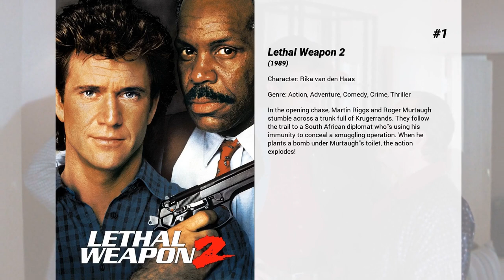Best Patsy Kensit movies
Welcome to... Best Patsy Kensit movies! In our channel you will find hundreds of TOPS and rankings of the best films of all genres, actors and nationalities.

Best Patsy Kensit movies presents...

6. Who's Your Daddy?
An adopted Ohio high school senior discovers he is the inherited heir to a porn empire. Dropped into a bitter power struggle, his new flock of beautiful co-workers come to his aid.

5. Absolute Beginners
A musical adaptation of Colin MacInnes' novel about life in late 1950s London. Nineteen-year-old photographer Colin is hopelessly in love with model Crepe Suzette, but her relationships are strictly connected with her progress in the fashion world. So Colin gets involved with a pop promoter and tries to crack the big time. Meanwhile, racial tension is brewing in Colin's Notting Hill housing estate...

4. Hanover Street
Margaret is a nurse in England during WW2, and married to a secret agent. Things get complicated when she falls for David, an American pilot.

3. Grace of My Heart
An aspiring singer, Denise Waverly/Edna Buxton, sacrifices her own singing career to write hit songs that launch the careers of other singers. The film follows her life from her first break, through the pain of rejection from the recording industry and a bad marriage, to her final triumph in realizing her dream to record her own hit album.

2. Best

1. Lethal Weapon 2
In the opening chase, Martin Riggs and Roger Murtaugh stumble across a trunk full of Krugerrands. They follow the trail to a South African diplomat who's using his immunity to conceal a smuggling operation. When he plants a bomb under Murtaugh's toilet, the action explodes!